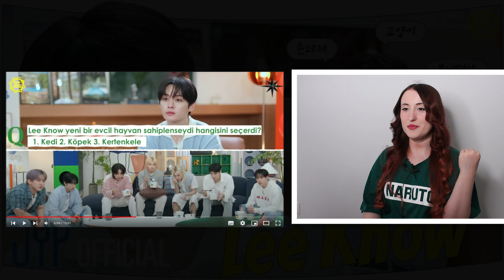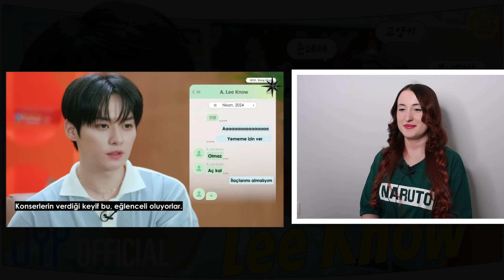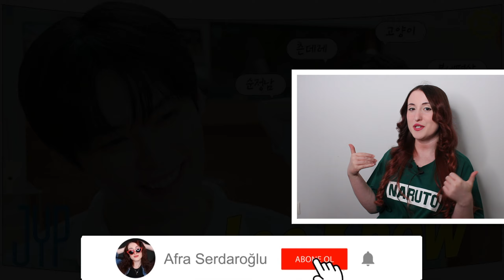[One Kid's Room 2024] Ep.02 Lee Know Tepki | KPOP TEPKİ | KPOP REACTION | SKZ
Herkese merhaba! Yine çok eğlenceli bir videoyla daha beraberiz. Bu videoda [One Kid's Room 2024] Ep.02 Lee Know videosunu ilk kez izledim ve tepki verdim.